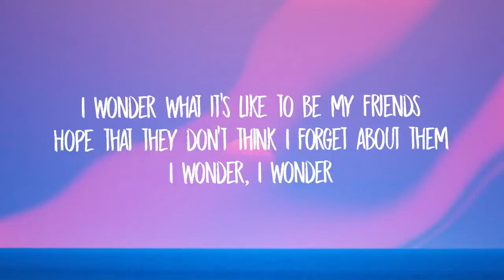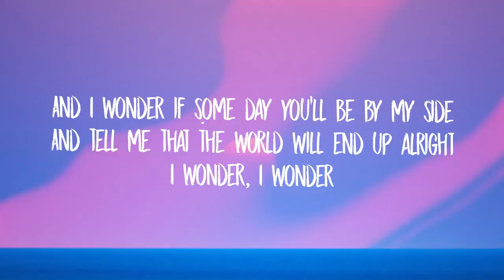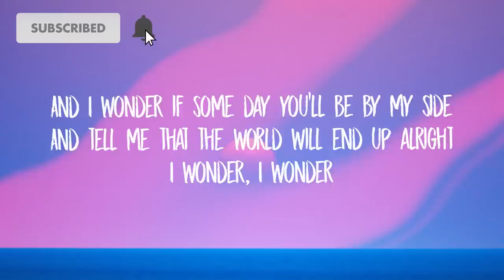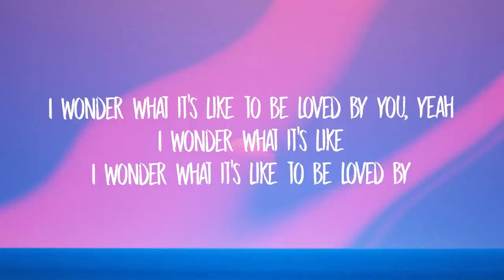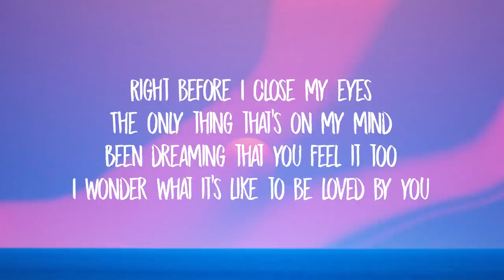Shawn Mendes - Wonder (Lyrics)